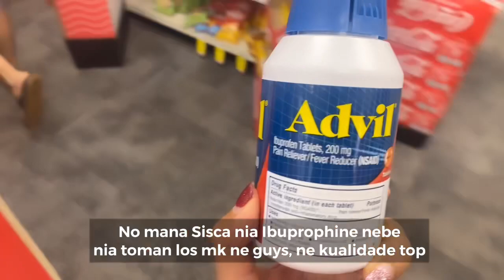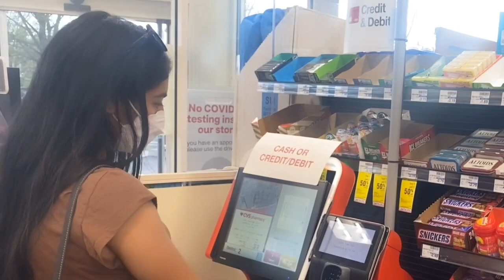[Tetum Subtitle] Finally Learn English with me from now with my English Vlogs